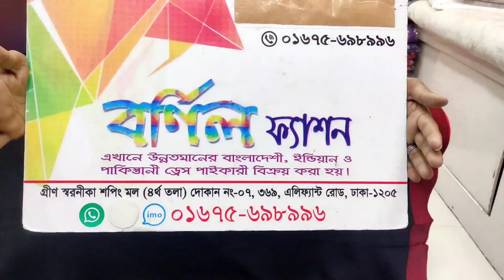২০২২ সালের শীতের জন্য চলে এলো চমৎকার কালারফুল সব রেশমি শাল কিনুন পাইকারী প্রাইজে